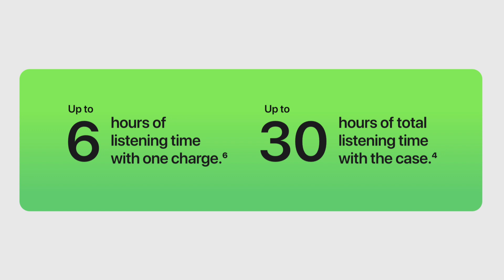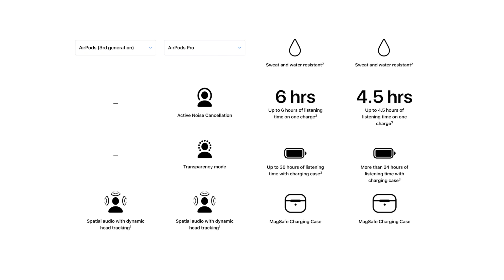Apple AirPods 3 Vs AirPods Pro & AirPods 2: The 3rd gen - the best of both worlds?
Apple AirPods 3 Vs AirPods Pro & AirPods 2 - Is 3rd gen the best of both worlds and should you buy it? How the AirPods 3 vs 2 stand when compared - new AirPods vs old. Why comparison to Pro version does not make sense. Check Digital Markings 2022 iMac Pro leaks video

Timestamps:
0:00 Introduction
0:45 The AirPods 3rd iteration, improvements vs the other
2:59 Black beard hosting Promo
3:13 The AirPods 3 into the details and why it's not that simple
4:21 Closure

ACTIVE NOISE CANCELLATION CHEAP AIRPODS ALTERNATIVE
AirPods Pro awesome, yet cheap alternative, EAR FUN AIR PRO with Hybrid Active Noise Cancelling, Bluetooth 5.0 Earbuds with 6 Mics ENC, Stereo Deep Bass, 32H Play Time